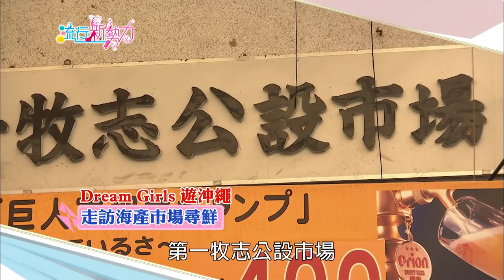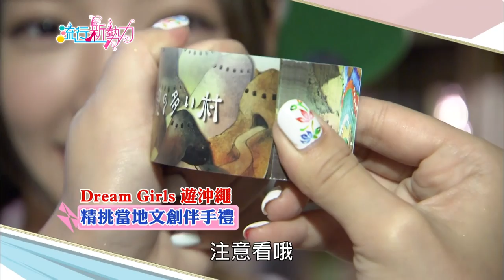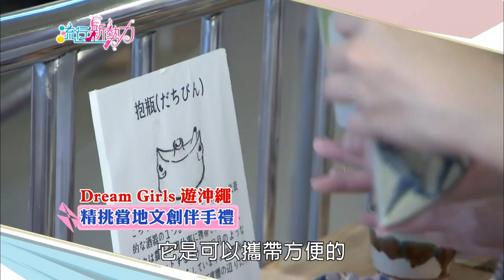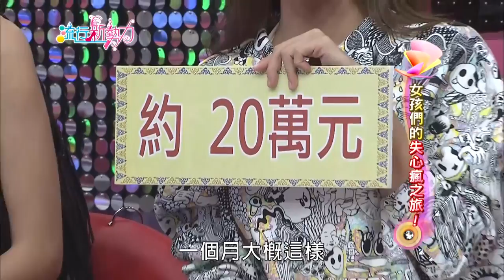style WALL【流行新勢力-第二季】第一集(一)女孩們的失心瘋之旅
流行新勢力 官網 STYLEWALL